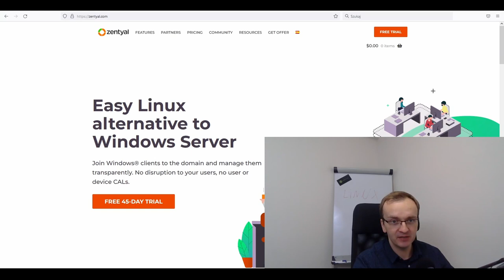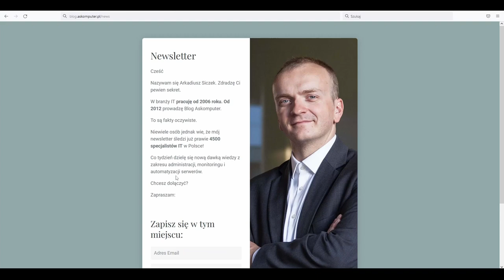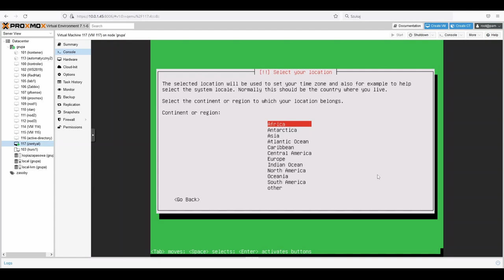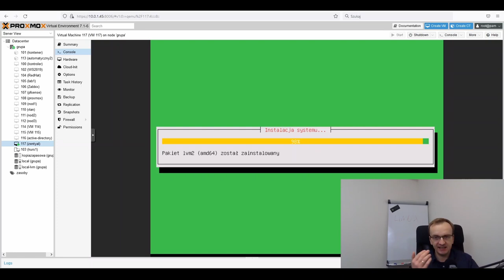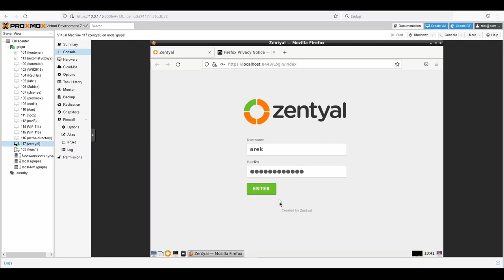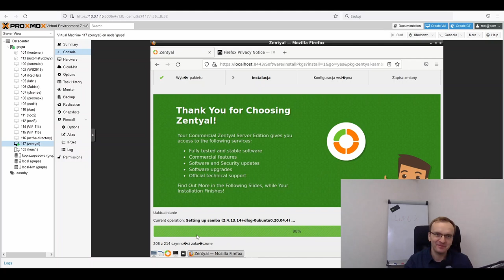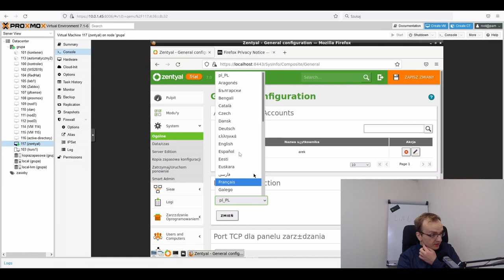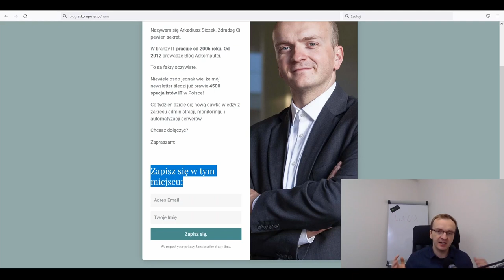Serwer Zentyal, czyli Active Directory na Linuxie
Dziś pokaże Ci system, który pozwala na uruchomienie kontrolera domeny (Active Directory) na systemie Linux. Wykorzystamy system Zentyal. System ten pozwala uruchomić sporą liczbę usług. Serwer plików, www, DNS, DHCP, Samba i wiele innych. Wszystko pokażę Ci w materiale.

Czwarta i ostatnia część cyklu gdzie po kolei pokazuję:
- Serwer Zentyal, czyli Active Directory na Linuxie (dzisiejsze video)

👍 Jeżeli dodatkowo chcesz się nauczyć jak monitorować Windows Server i Active Directory to zapraszam do pobrania darmowego poradnika: